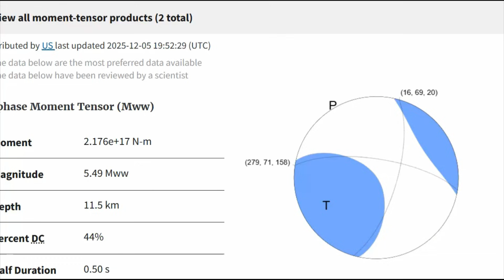5.5 Earthquake Hits Off Oaxaca Coast – Was José María Morelos at Risk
A moderate magnitude 5.5 earthquake struck approximately 201 km (125 miles) southwest of José María Morelos, in the state of Oaxaca, Mexico. The epicenter was located in the North Pacific Ocean off the coast,

Inquiries
Mary Greeley

M 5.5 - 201 km SW of José María Morelos, Mexico
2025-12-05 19:33:40 (UTC)18.599°N 106.730°W8.3 km depth